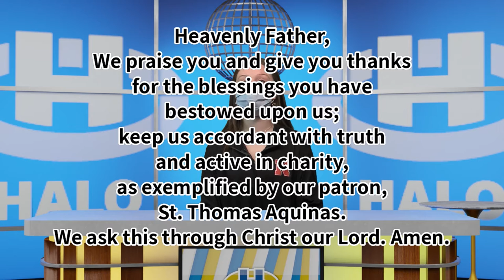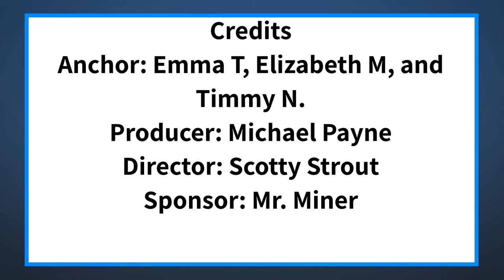The Halo Midday Show 2/2/21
Announcements and more for Tuesday, February 2nd, 2021